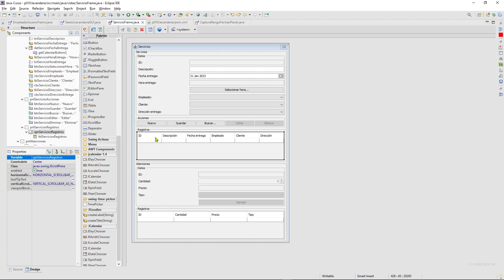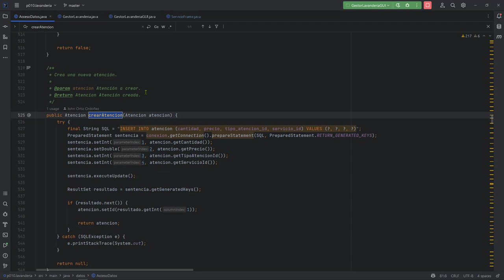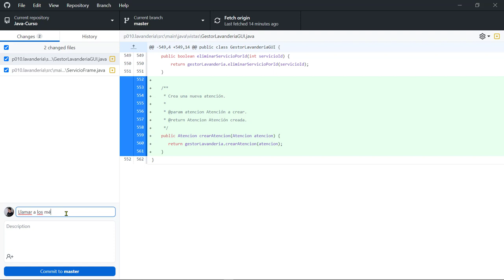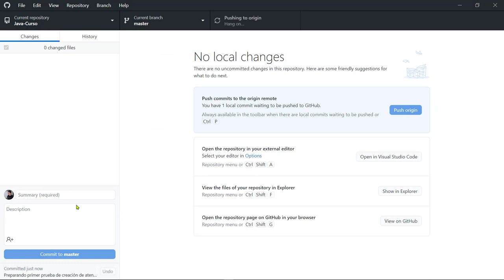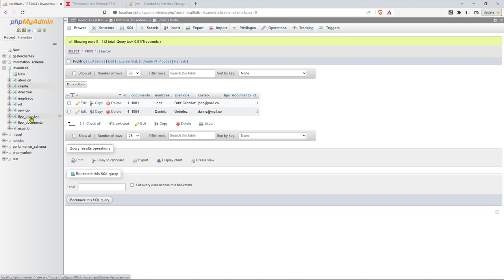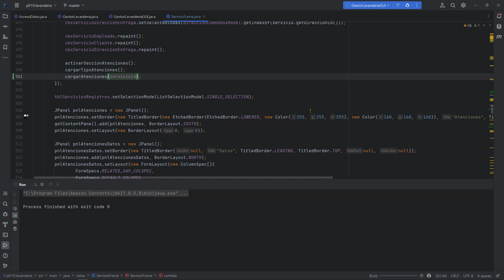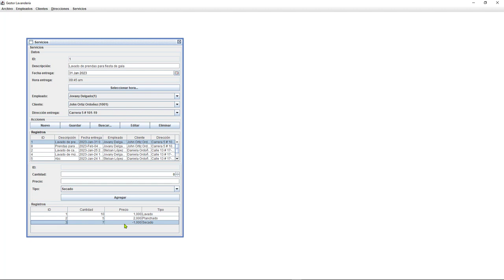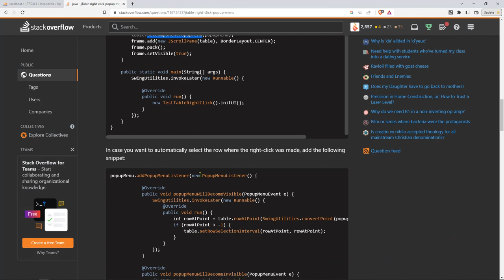Java Curso: 463 En un Componente JTable Mostrar los Registros de Atención Asociados a un Servicio